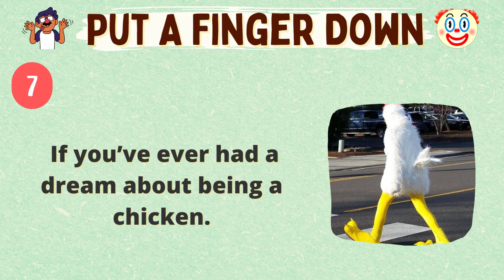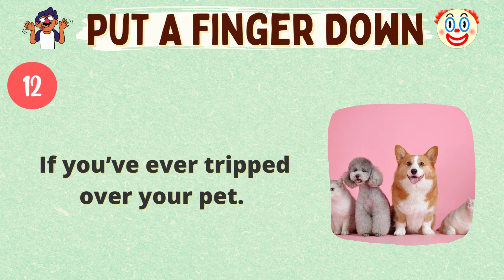Put A Finger Down Funny Edition